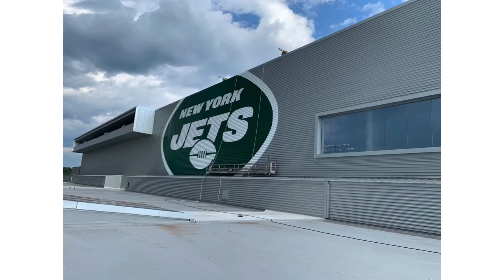Timelapse Jets logo - AtoZ install